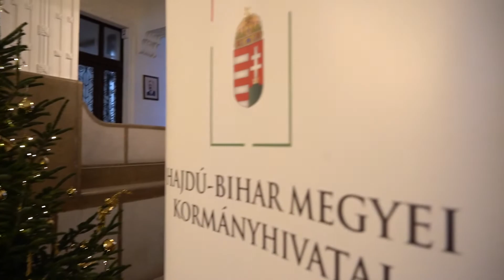Kilencedszer is Csokigyűjtő Akcióban a kormányhivatal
A Hajdú-Bihar Megyei Kormányhivatal a kezdetektől csatlakozott a kezdeményezéshez: évről évre így próbál tenni azért, hogy szebb, örömtelibb lehessen az állami gondozásban, lakásotthonokban élő gyermekek Karácsonya.